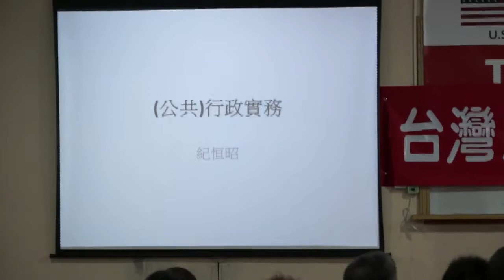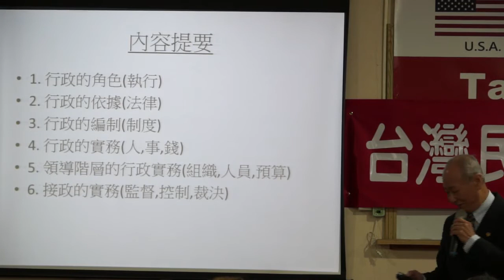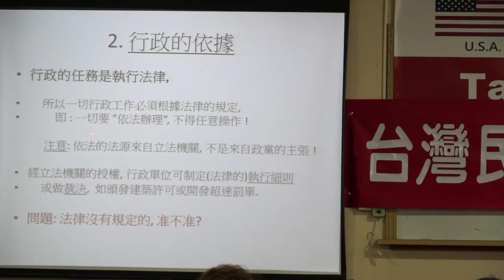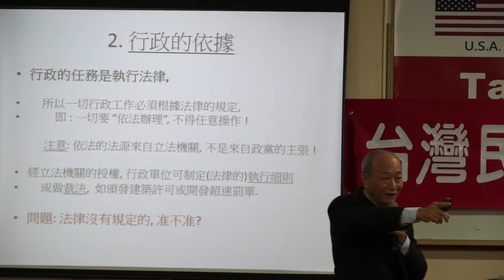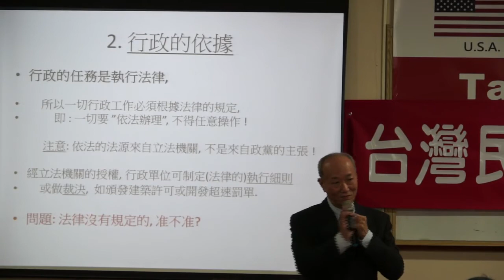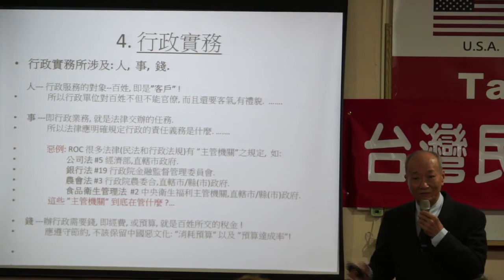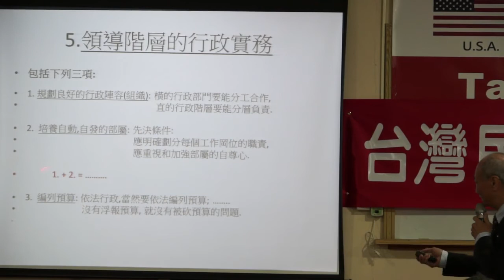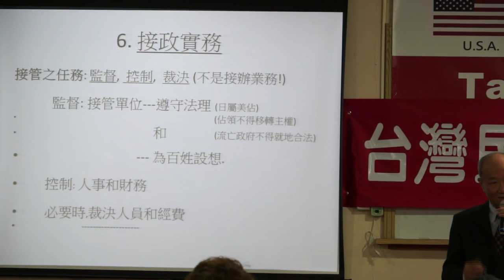140215-2-公共行政實務-紀恒昭-台灣(民)政府第五梯次法理點召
140215-2-公共行政實務-紀恒昭-台灣(民)政府第五梯次法理點召